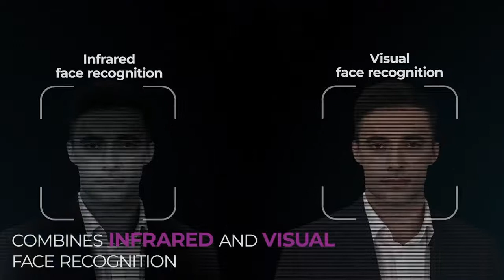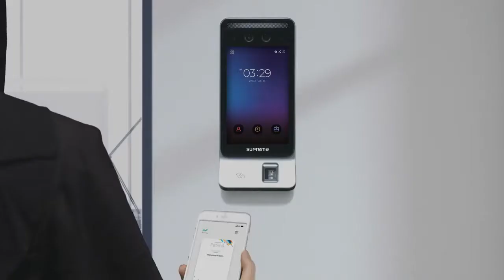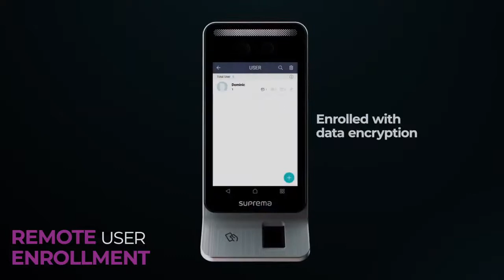Suprema FaceStation F2 Fusion Multimodal Terminal l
Suprema FaceStation F2 is a fusion multimodal terminal with unmatched face recognition performance. Experience the exceptional authentication accuracy and anti-spoofing performance achieved by Suprema’s unique Fusion technology.